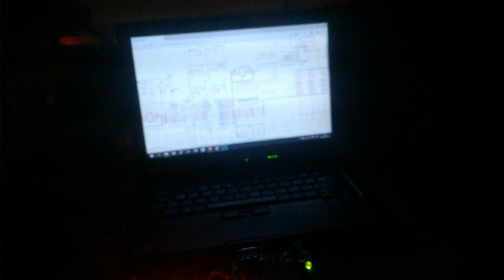Mikrovezérlő #1: RGB LED Vezérlő v1.0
RGB LED Vezérlő PIC16F877-tel...